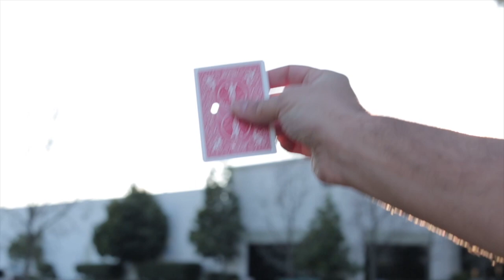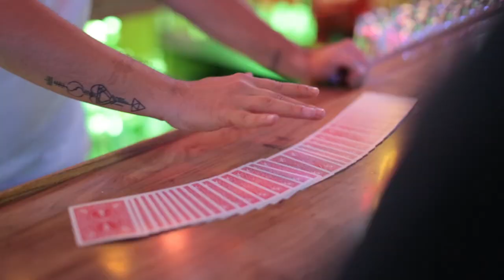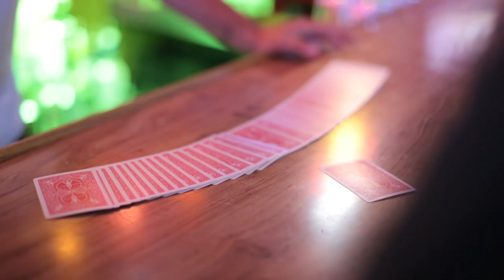Bathroom Break Podcast #21 - Chris Oberle: Magician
This week on Bathroom Break Podcast, my guest is Magician Chris Oberle. Chris has been featured on shows like SyFy Wizard Wars and Pop TV Don't Blink. We talked about his Magical journey through working with David Copperfield and Penn & Teller. We allow included some of his magic after the episode. Hope you enjoy!